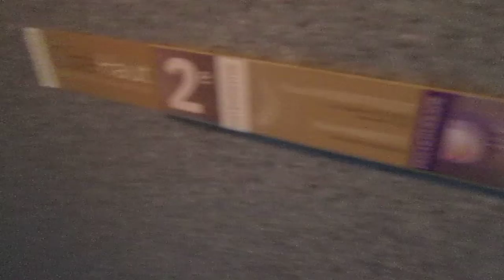Lift Schindler @ Rue de la Serre 65, La Chaux-de-Fonds Switzerland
2303, Matteo Galli, Luigi De Amicis, Andrea Farinelli e agli altri appassionati di ascensori/I dedicated this video at: my big sister Valeria, Paolo, Alex, Daniele, Gregory, Kevin, apbros, Cavallo oscuro, Giuseppe 2303, Matteo Galli, Luigi De Amicis, Andrea Farinelli and at the others lifts fans

Ecco di seguito le caratteristiche tecniche/Following technical informations:
-Marca/Brand: Schindler
-Mod: Ascenseurs Romand SA(hanno solo cambiato le pulsantiere e il quadro di manovra, il resto è originale/they have only replaced the fixtures and the controller, the rest is original)
-Azionamento/Type: Elettrico, a funi/Traction
-Capacità/Capacity: 240 KG / 3 Pers.